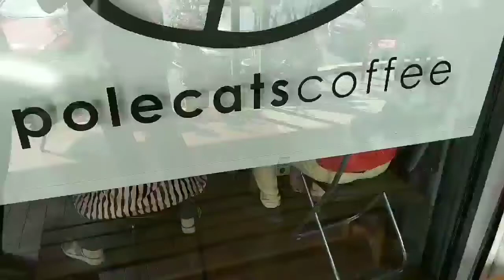Polecats #3 - Dhabitah Zainal